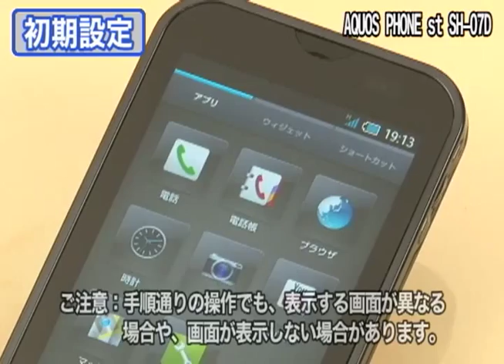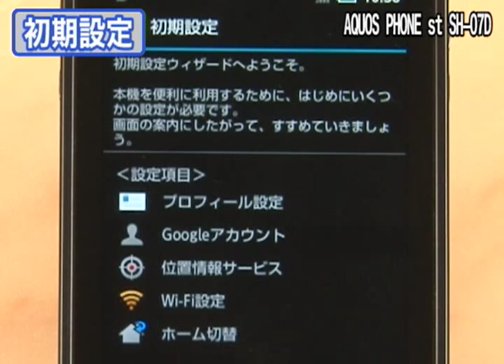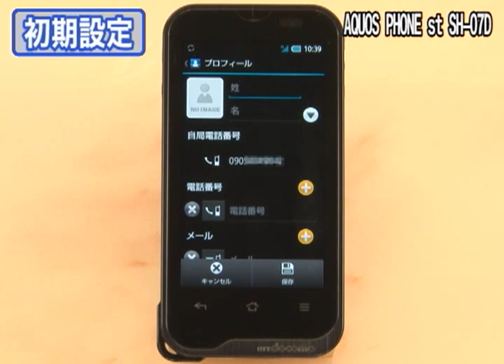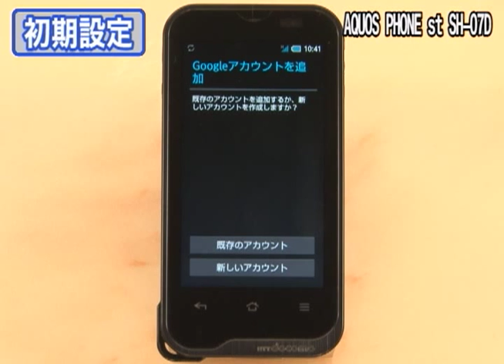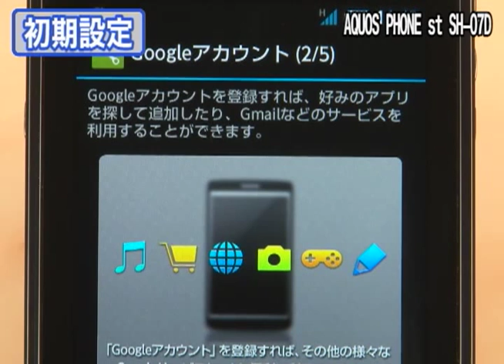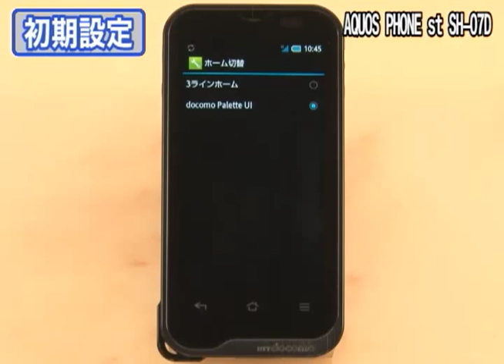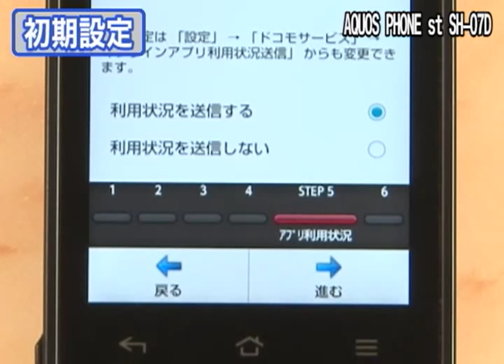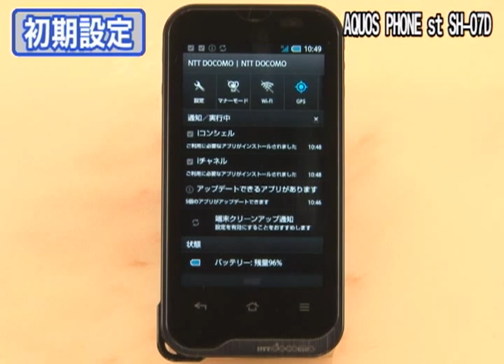初期設定を行う ドコモ AQUOS PHONE st SH-07D ［Let's AQUOS PHONE Watch］